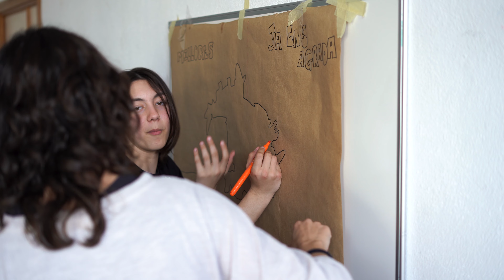CONSELL D'INFANTS I D'ADOLESCENTS DE MANACOR